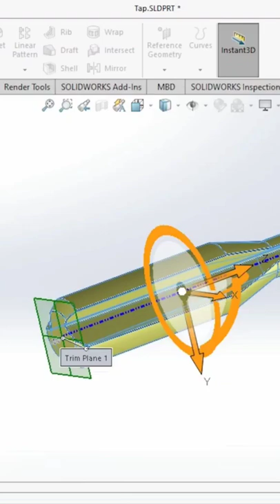Threading Tap design in Solidworks